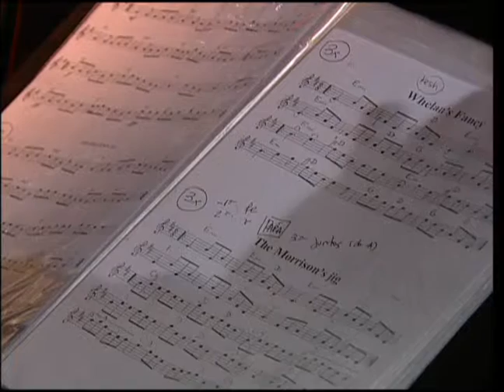Thunder Kelt | Tubo de Som | 2014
Programa gravado pela ÓTV Curitiba - PR (GRPCOM)
Exibido em  2014